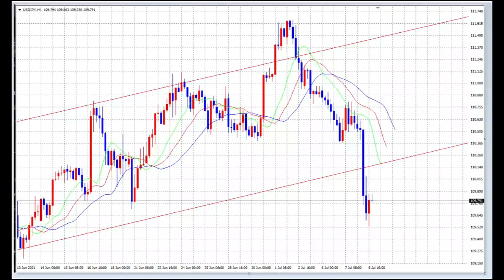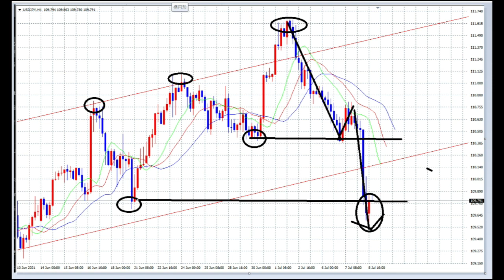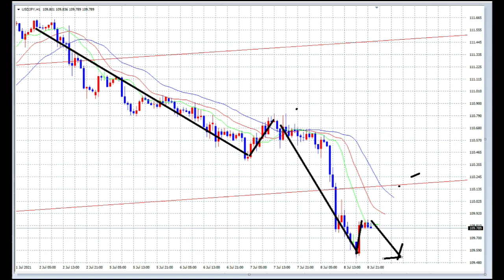【FX】大きな損切り（グレートロスカット）